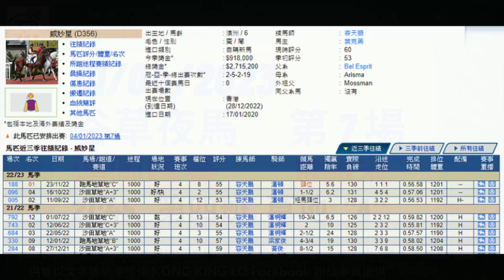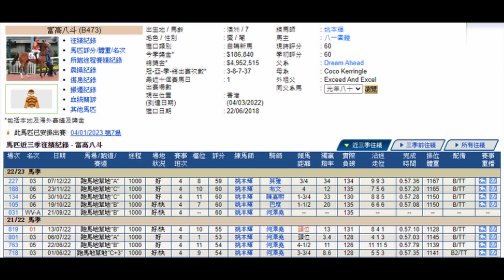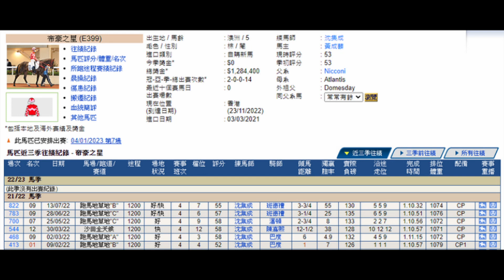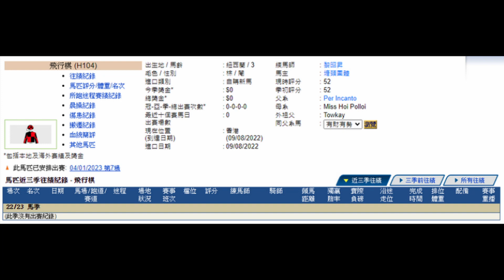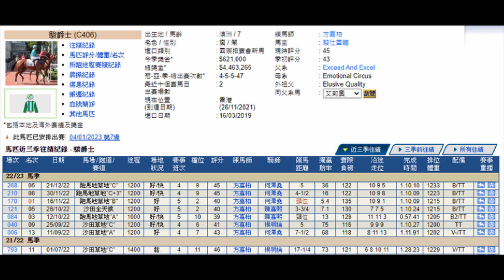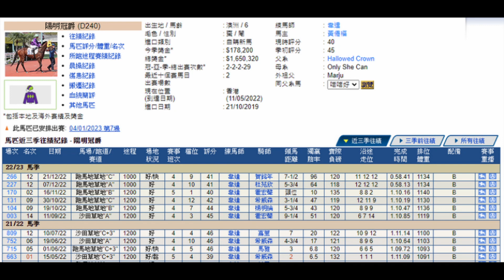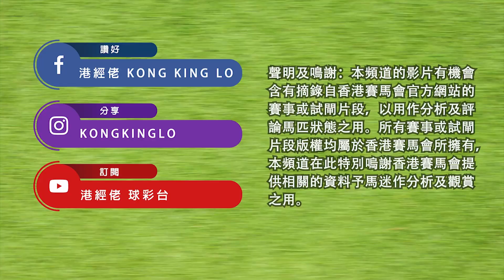港經佬賽馬貼士及分析｜第七場參賽馬匹資料｜04-01-2023 跑馬地九場夜馬谷草賽事｜免費心水及賽馬貼士｜全方位博彩及投資頻道｜足球｜賽馬｜股票｜樓市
2023/01/04 港經佬賽馬貼士及分析 | 跑馬地谷草賽事第七場賽馬貼士心水